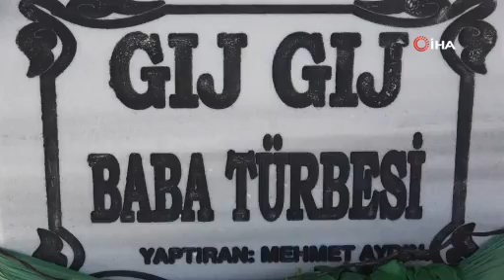Türbenin tarihini kimse bilmiyor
Tokat’ta ’Gıj Gıj’ tepesi olarak bilinen tepeye adını veren türbe gizemini koruyor.

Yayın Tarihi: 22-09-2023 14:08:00